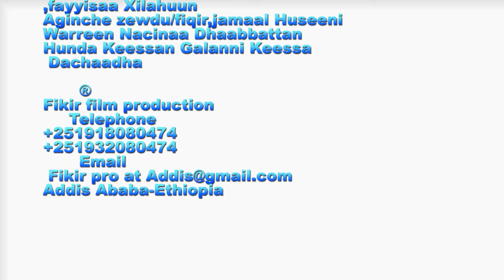Ashannaafii Nagaash /Eemmoo/ New Ethiopian Oromo Music 🎶 (2024)Official Video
Sabaaftube sabscribe godha
Galatooma